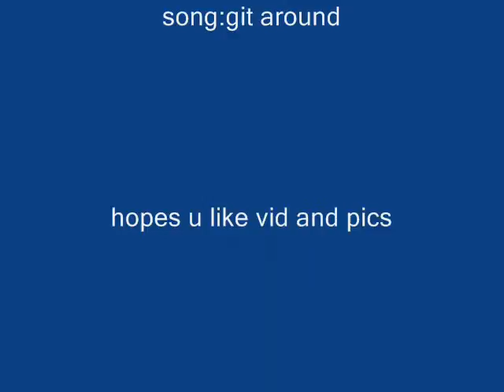me talking bout my trip.wmv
well a show of pics realy